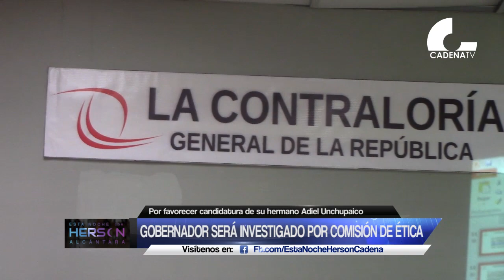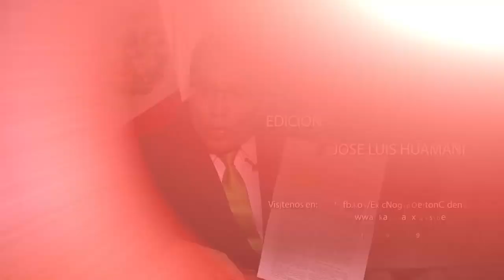Ángel Unchupaico será investigado por comisión de ética